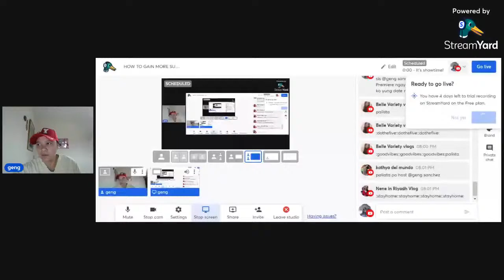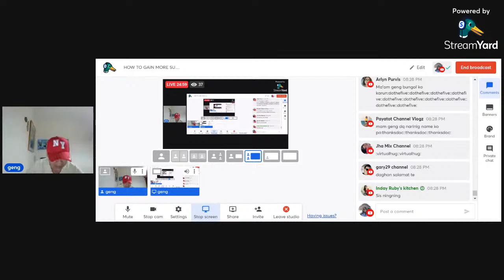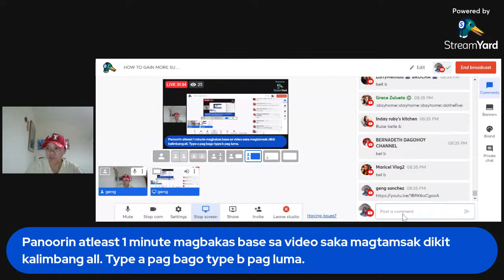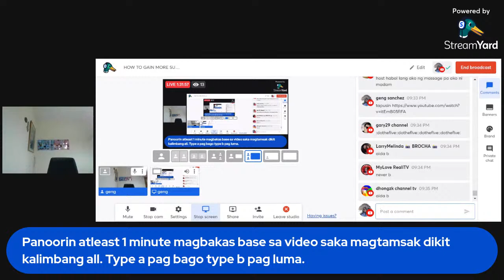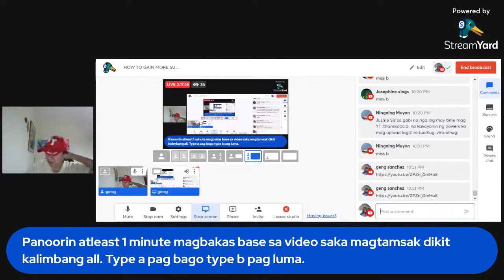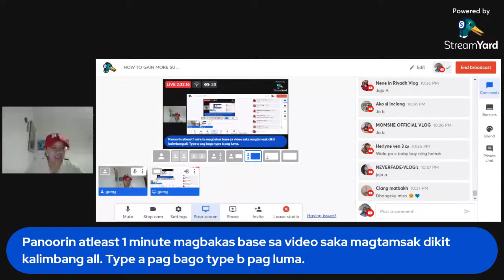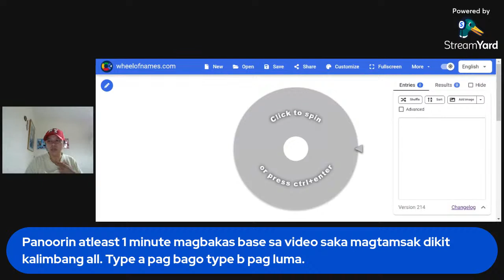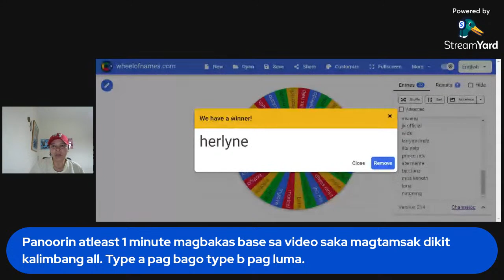HOW TO GAIN MORE SUBSCRIBERS AND VIEWS ON YOUTUBE | geng sanchez